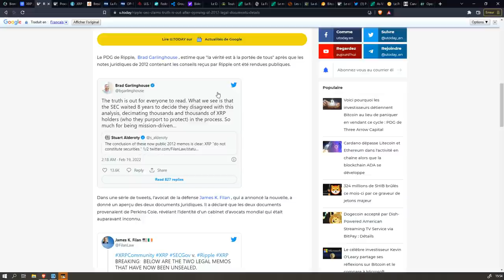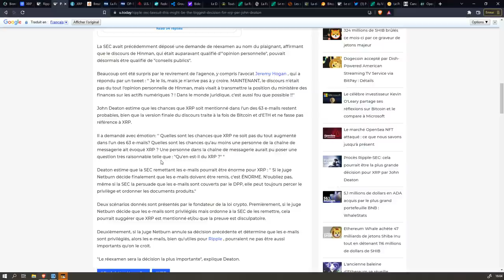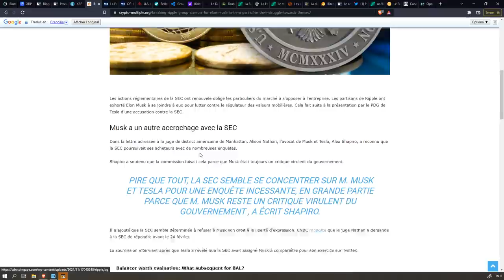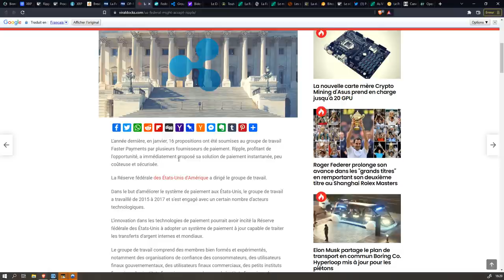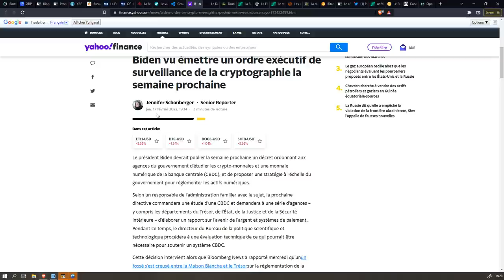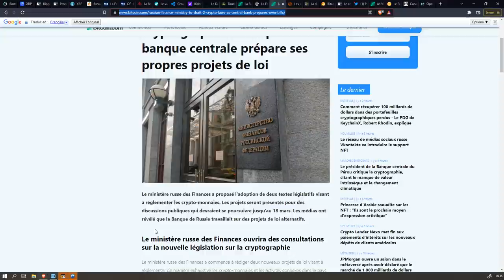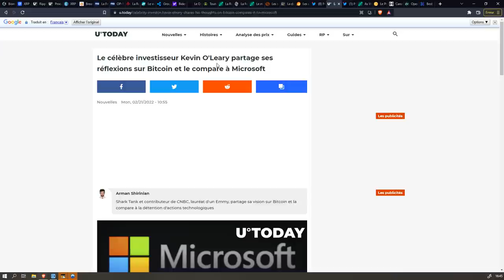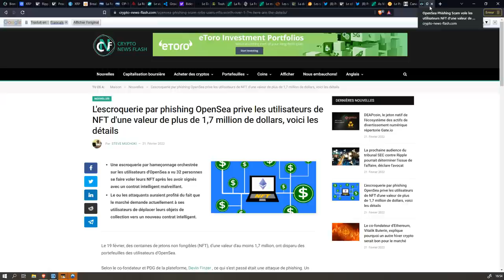Cela pourrait être la plus grande décision pour XRP par John Deaton - LORD VENDETTA